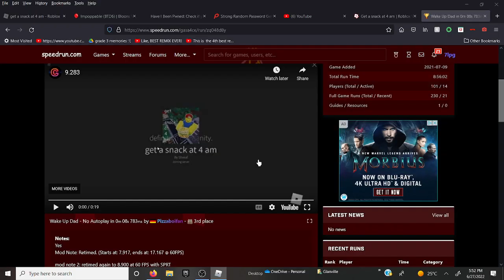wake up dad%